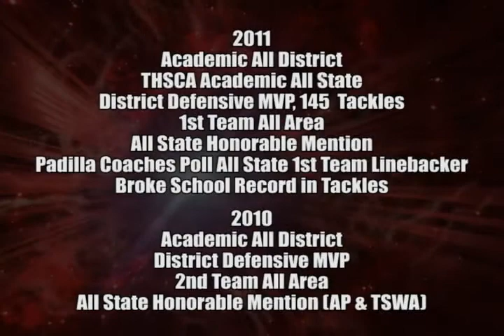2012 LB #19 Cade Cihal - Ganado High School, Ganado, TX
Cade Cihal
Ganado High School, Ganado, TX
Class of 2012
Class 1A 1st Team All State LB
Victoria Advocate All Area 1st Team LB